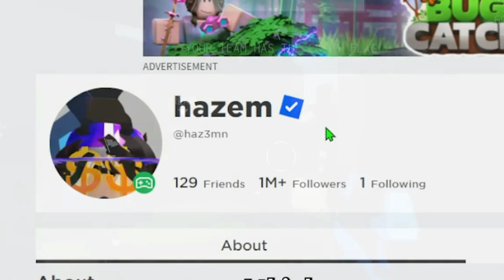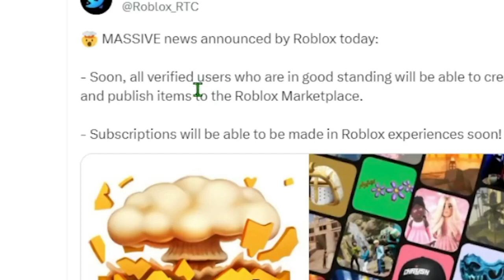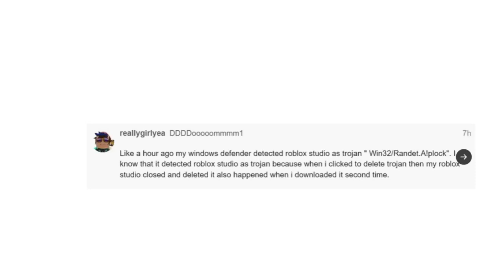Are you at risk? Uninstall Roblox to protect your device!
Hey Guys, Welcome back to Slam Blox!

In todays video we are going over what to do if your device is infected with malware? If so, you should uninstall Roblox!

In this video, we're going to talk about the dangers of Roblox and how it can be dangerous for your device. By uninstalling Roblox, you can protect your device from being infected with malware and other threats.

If you're concerned about your device and its safety, be sure to watch this video and uninstall Roblox! It could save your device from being infected and help you stay safe online!